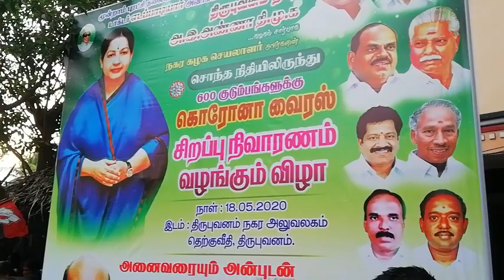AIADMK helps to peoples-Thirubuvanam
AIADMK Thirubuvanam party functionaries helps to peoples. AIADMK branch secretary Mr.Selvaraj distributing the kit.